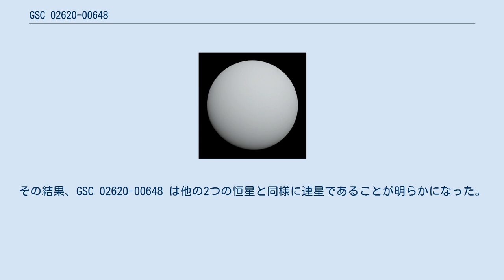GSC 02620-00648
GSC 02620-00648 は、ヘルクレス座の12等星。
太陽系から1400光年離れた位置に存在する。
恒星Aと恒星Cの2つの天体からなる連星で、Aは太陽の1.18倍の質量を持つと見られている。
また、Aの周囲を公転する太陽系外惑星が発見されている。
 2006年に、トランジット法によるサーベイを行っていた大西洋両岸系外惑星サーベイ(TrES)が、GSC 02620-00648 に太陽系外惑星TrES-4を発見した。
この惑星は恒星に近い軌道を回る高温のホット・ジュピターで発見当時としては最大の直径と最低の密度を持つ極端な惑星でもあった。
 2008年、トランジット法によって系外惑星が発見されていた14個の恒星について、小型望遠鏡による観測が行われた。
さらに、スペインのカラル・アルト天文台に設置された2.2mの反射望遠鏡によって3個の恒星について追観測が行われた。
その結果、GSC 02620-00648 は他の2つの恒星と同様に連星であることが明らかになった。
新たに発見された伴星は主星から755天文単位の位置にある橙色あるいは赤色矮星で、天球上では主星から1秒角ほど離れている。
この発見により主星と惑星のパラメータが再計算された。
なお、伴星は惑星 (TrES-4 = GSC 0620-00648 b) との混同を防ぐため、"B" を避けて "C" の名称がつけられた。